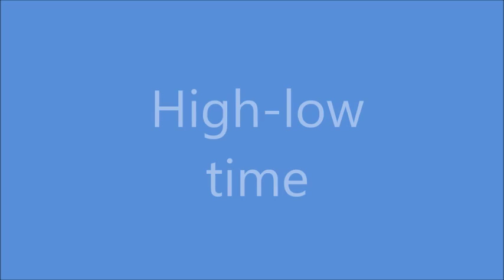cry on command vlog day 85